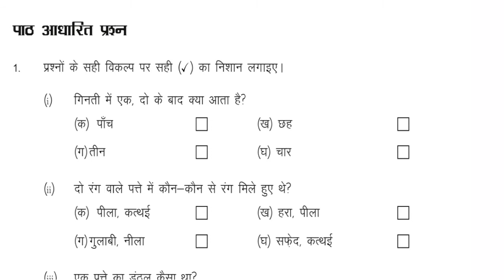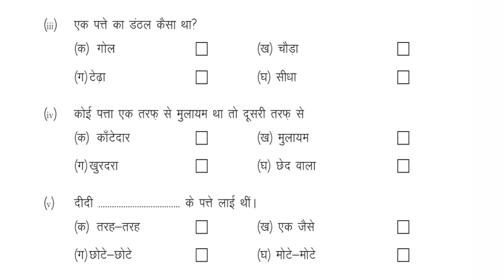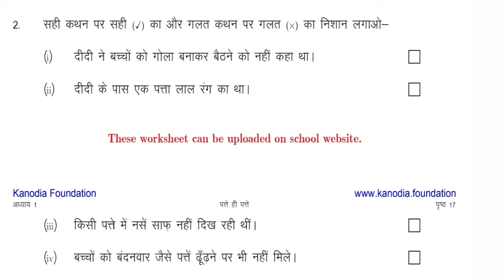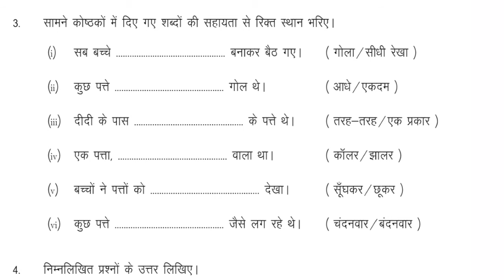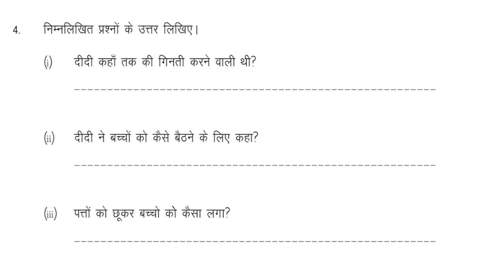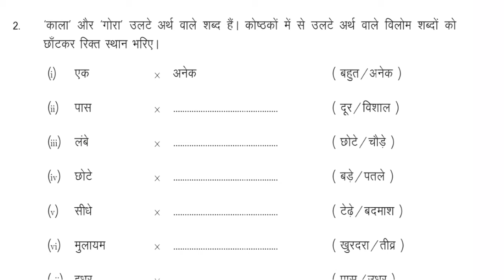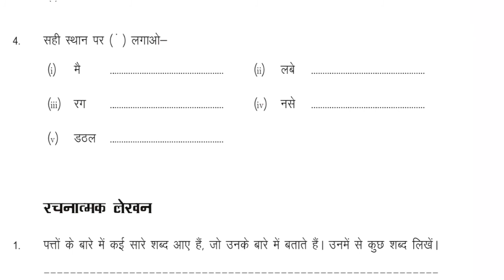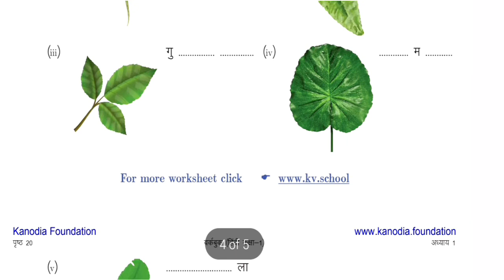पत्ते ही पत्ते, Worksheets, Class1, Hindi, NCERT